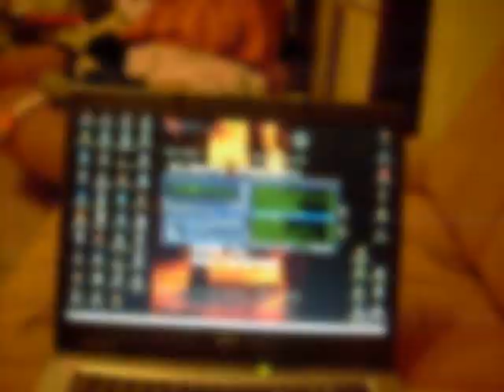Yanee feat CaRlose - Lollipop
15 sör,2 üveg bor,1 pezsgő,2 nu-metálos forma és 1 kedvenc szám...ha összekevered,ez lesz belőle :D